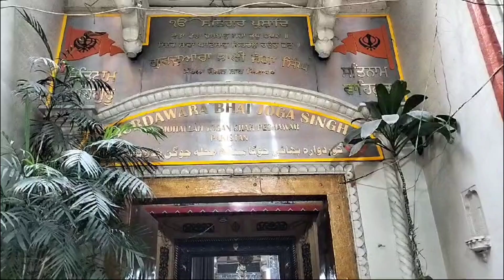گورنر خیبر پختونخوا vs وزیر اعلی خیبر پختونخوا